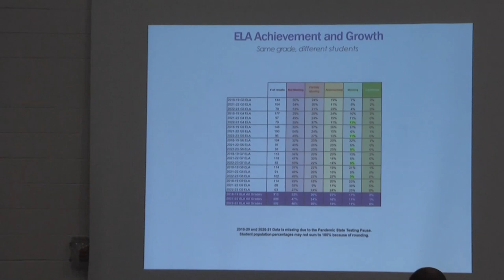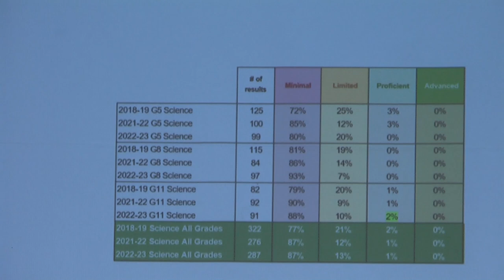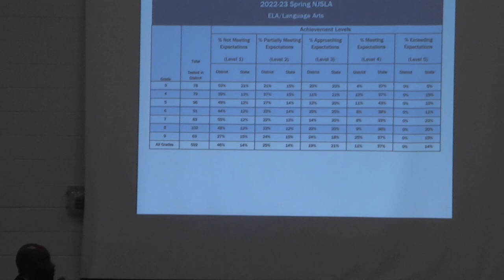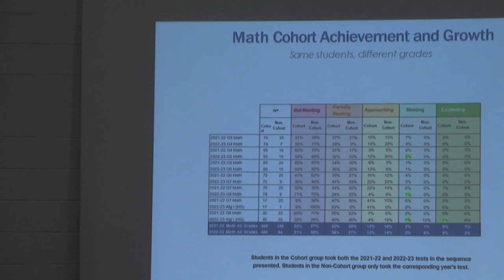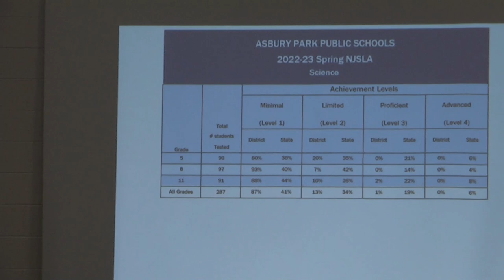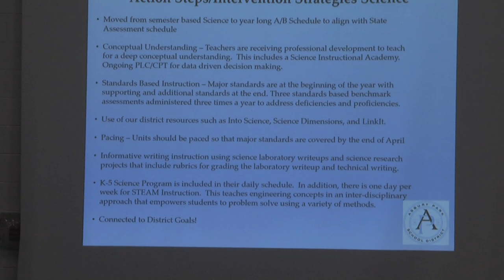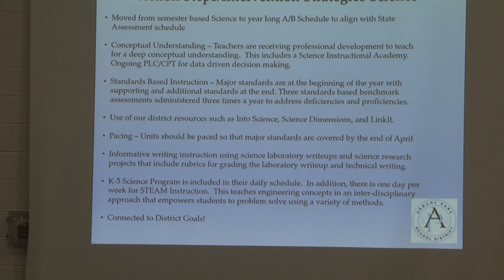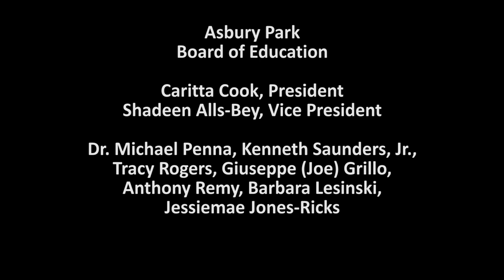Asbury Park Board of Education November 16, 2023 Meeting